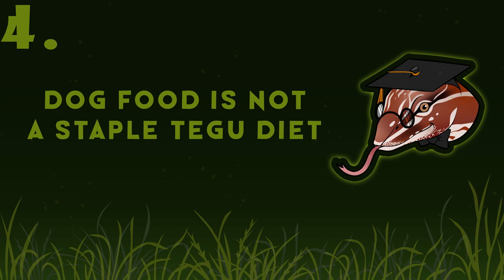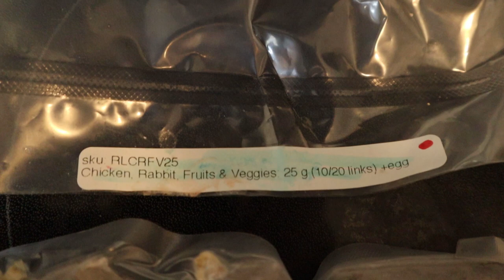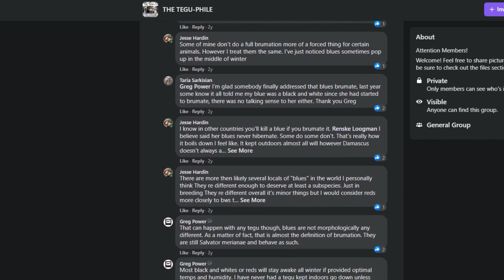5 BIGGEST Tegu Myths | Some You May Still Believe!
Here are some urban myths about Tegus! Not sure how some of these myths arose and one of them I have never even heard of! Some of these Tegu myths may even be a bit controversial or still believed by many Tegu owners!